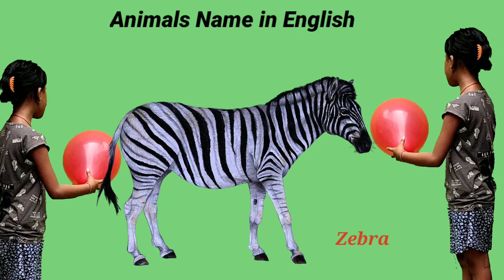Learn Animals Name in English | Gorilla, Cow, Dog, Elephant, Cat | Animals Video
Learn Animals Name in English | Gorilla, Cow, Dog, Elephant, Cat | Animals Video | Cow video

pets video
pets animals
pets
education video
cow
cow video
cow dance
cow sounds
animals
animals sounds
Funny Animals
cute animals video
cute animals
learn Animals
let's Learn Animals Name
Gorilla
sheep sounds
elephant video
elephant
zebra
cat
dog
Horse
lion
tiger
Sa Sa Om Tv
animals